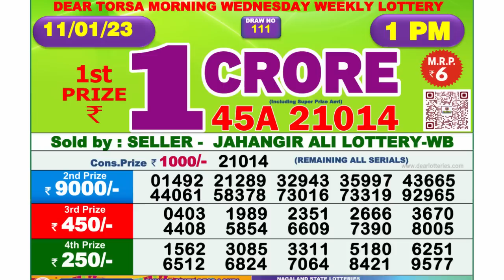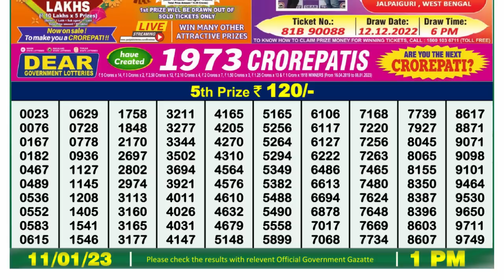🔴Dear Lottery Sambad Live 1pm today 11.01.23 Nagaland State Lottery Result